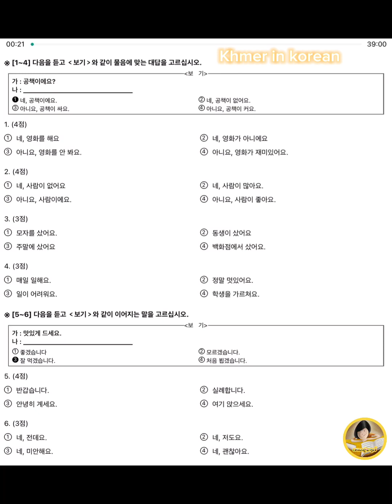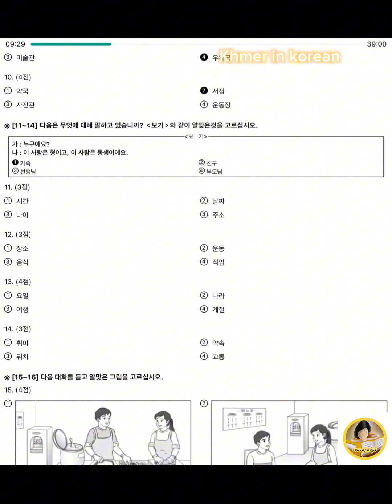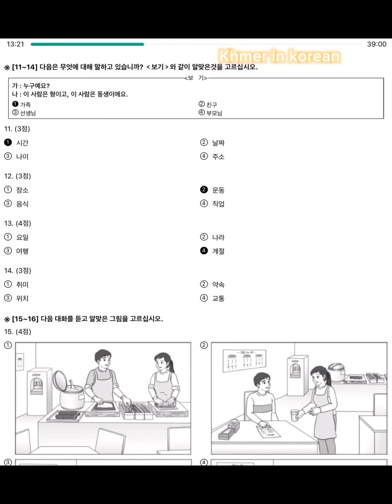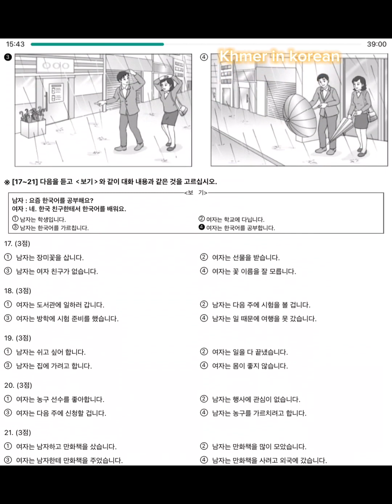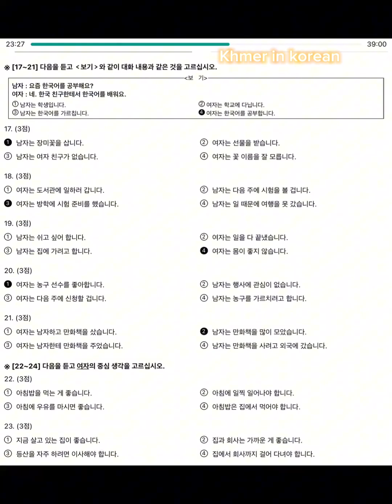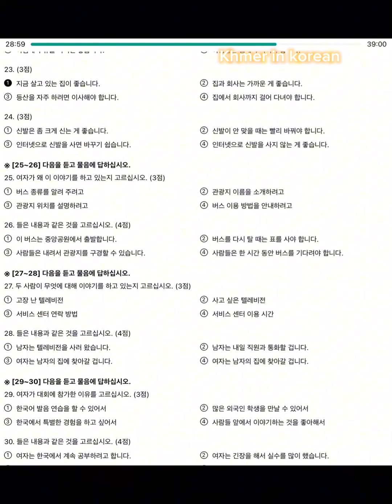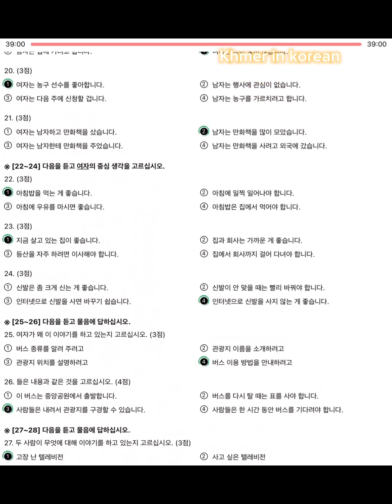47#eps 한국어 epstopik topik 듣기 cambodia korea វិញ្ញាសា​ស្ដាប់​